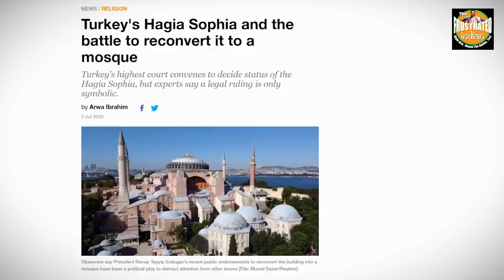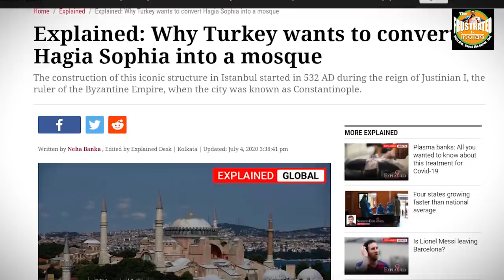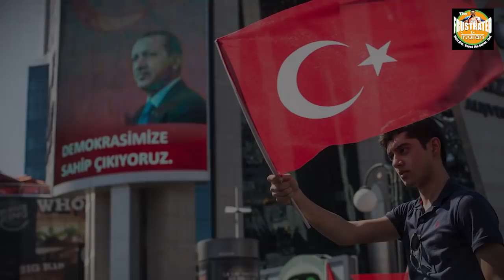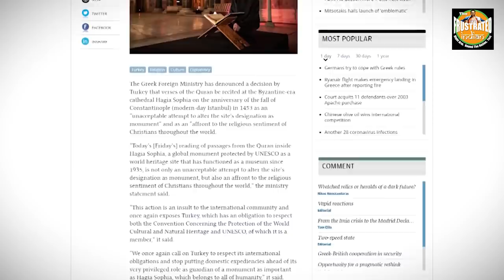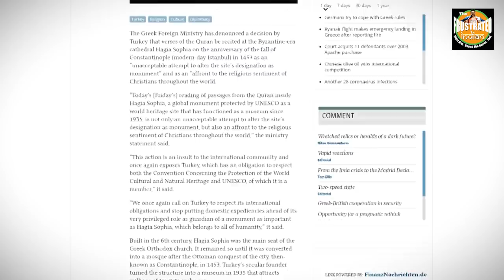Hagia Sophia: A civilizational clash is on its way